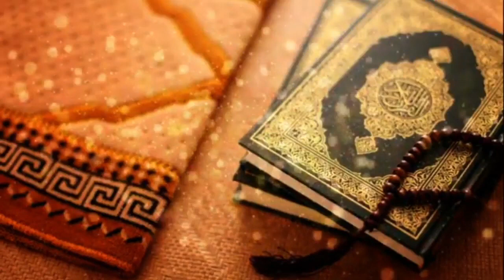18. Surah Al KAHF 🎧 سورة الكهف